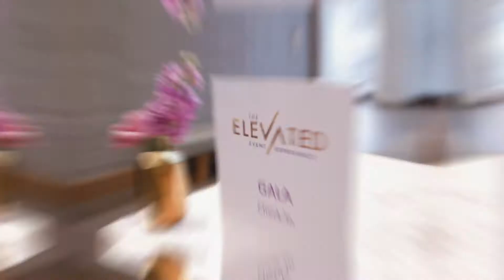Want to Elevate your floral design skills?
"Luxury Floral Design & Installation Workshop"
Nicole Smedley Event Designs will provide a hands-on experience on how to create luxury floral designs and installations. Be inspired to build on your creative design skills by learning step by step mechanics to master upscale floral designs.

Attendees will learn how to:
Execute a full extravagant room design
Create tall multi-layered statement floral centerpieces
Cascade florals from tabletop to floor
Work with cake flowers, and create a stunning floral cake table design
Install a fresh floral wall design
Install a floral arch
Create a luxury tablescape design

Attendees walk away with:
The ability to execute upscale luxury floral designs
The ability to increase your bottom line
Expanded resources within the event industry